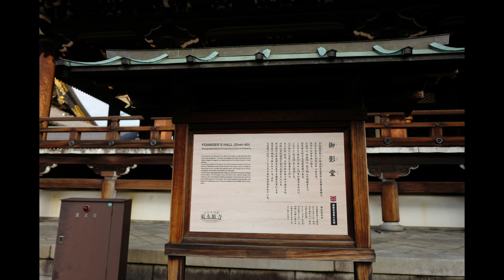Leica Q Type 116 Part 13 Kyoto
More photos from our trip to Kyoto taken from the fabulous Leica Q.